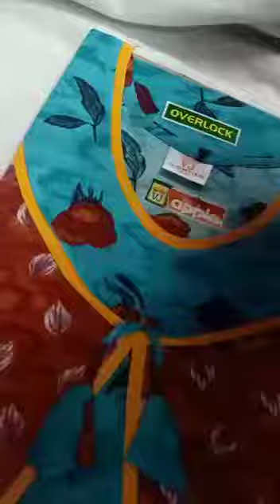Look Stylish & Feel Cool Nighties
👉Pure Cotton Nighties
👉No Colour fade & Shrinkage
👉Size - XXL (chest around 46" length 55")
👉Model - Without Zip  (Coat model)
👉 *With Overlock & packets*